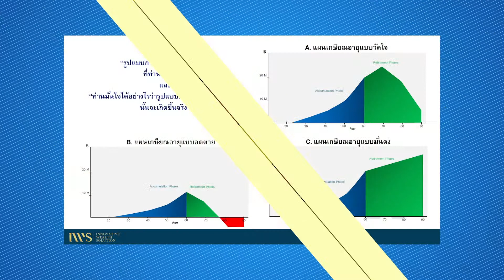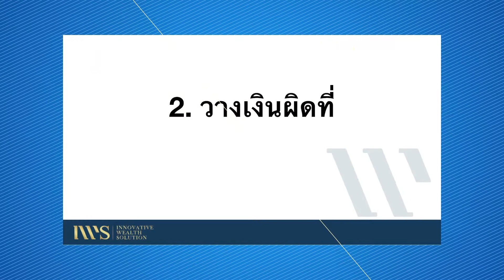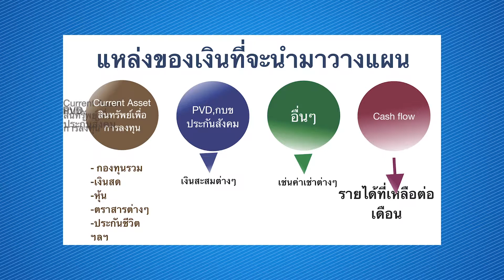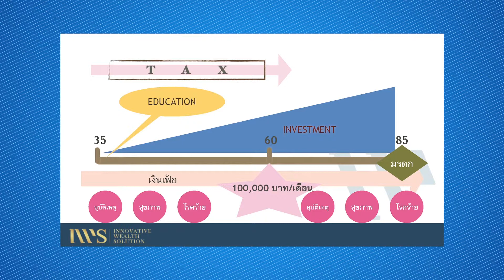Money Clinic EP007 สาเหตุหลักที่ทำให้เงินเกษียณอายุไม่เพียงพอ